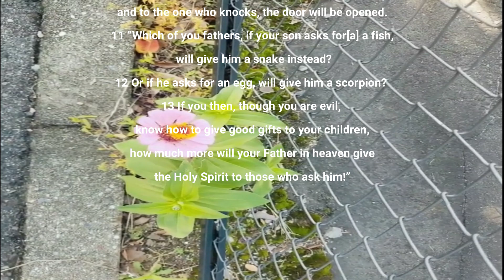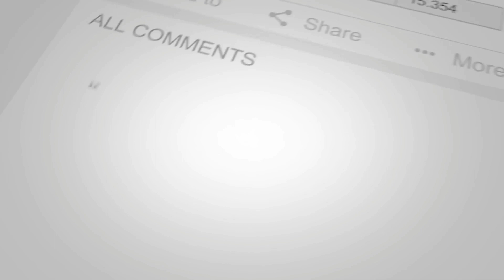Thank you Lord for this Wonderful Flowers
Kikay TV,
travel vlog,
tour vlog,
travel adventures,
more fun in the Philippines,
food reaction vlogs,
how to,
reaction videos,
short videos,